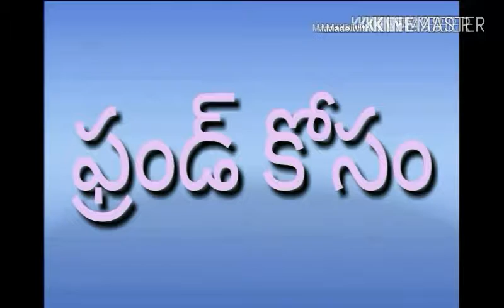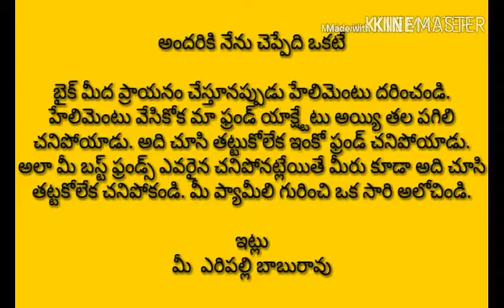Pudimadaka mj1-1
y.b.r.productions